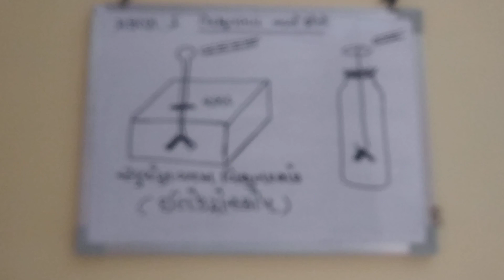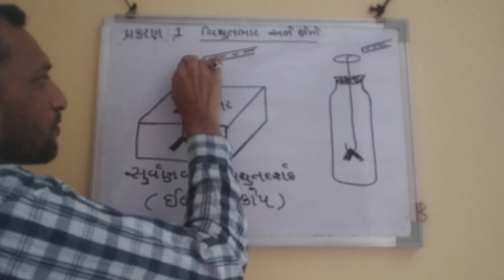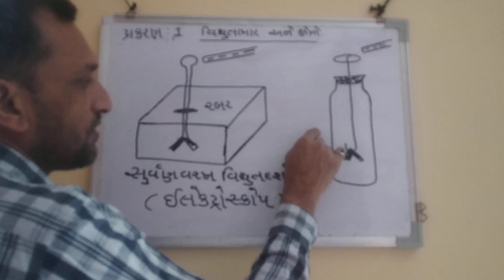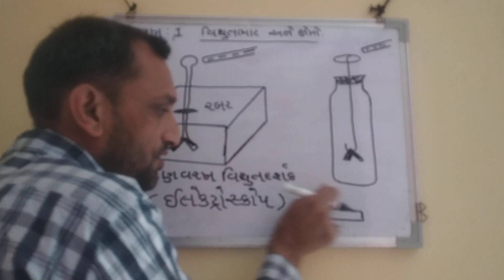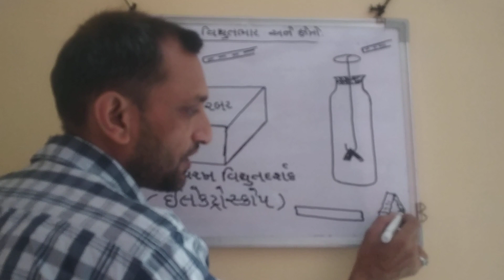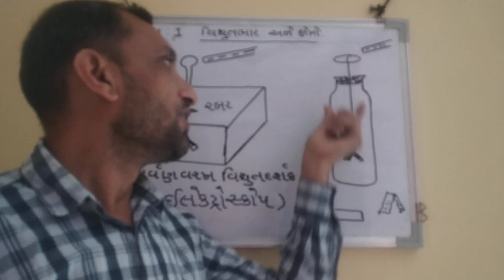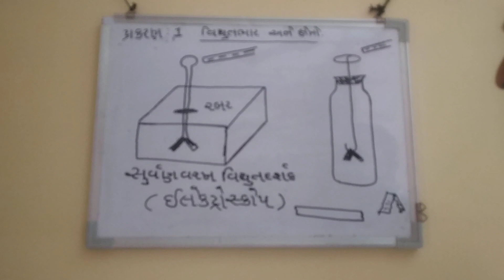Gold leaf electroscope